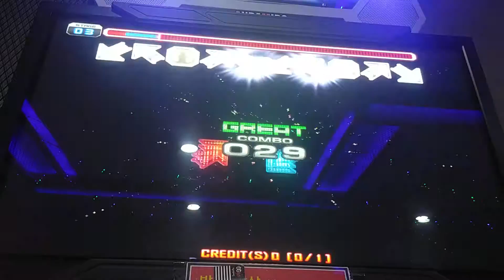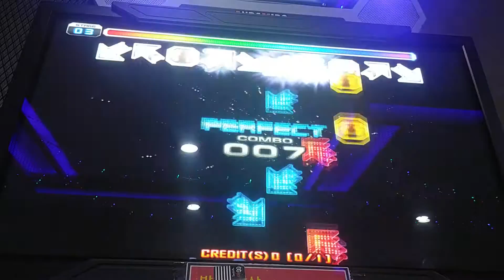[PUMP IT UP PRIME V1.17.0 QUEST ZONE BOSS] Selfishness D21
Player:DEUNCHI.
Nimgo step!!
That was fun but twist part is hard